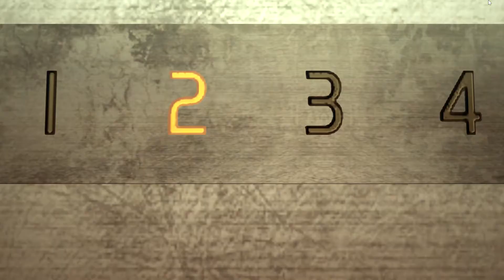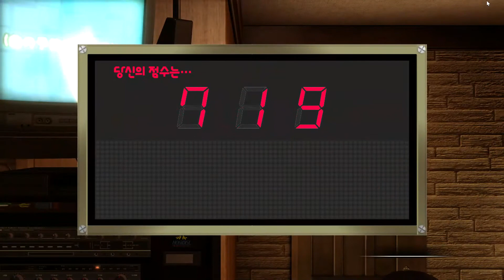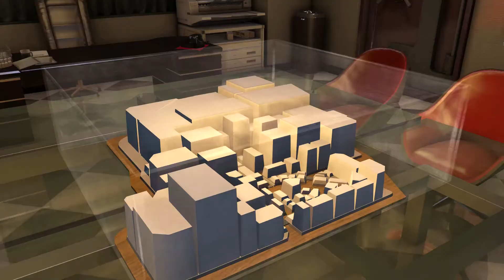남자들의 게임 용과같이 제로 8부 1980년대 배경작품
안녕하세요. 브라질에 살고있는 제이와마누입니다. 앞으로 좋은 컨텐츠와 발전된 영상 보여드리도록 노력하겠습니다. 감사합니다. obrigado. thank you.

비즈니스나 궁금한사항은 메일로 보내주세요.
If you have any business or questions, please send it to me by email.